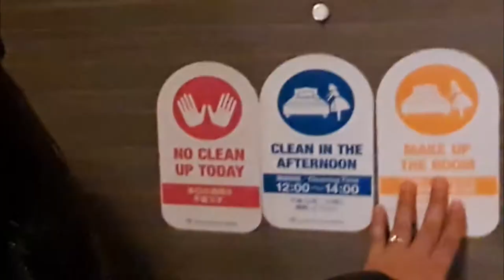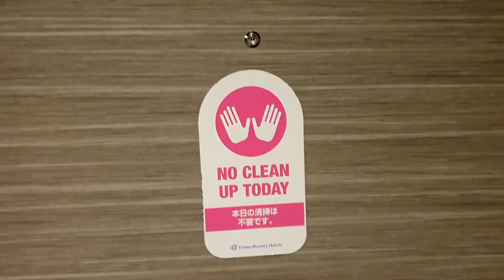Daiwa Roynet Hotel, A Budget Friendly Hotel Review - Japan 2020! - Day 2 [Tagalog] | Shearl Irlandez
This is my first travel for 2020 and my destination is Japan (Day 2 - Continuation).

I also add some reviews about our 4-star hotel we stayed for 4 day. So if you are planning to stay a walking distance hotel nearby Susukino Redlight district, THIS VIDEO IS FOR YOU :)

A great experienced for us to try a 5-Star plane (WOW!) - ANA Airlines flight from Osaka to Sapporo.

All wouldn't fit to one video so I will make it several videos. If you have free time to watch, thank you for giving your time with me!

Comment down what other videos you would like to see on my upcoming uploads and will see you on my next one.